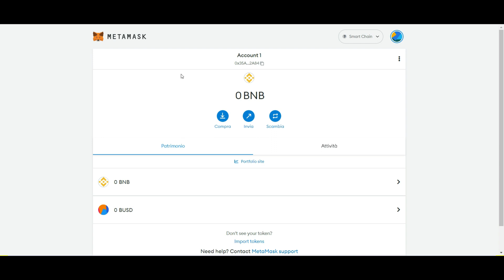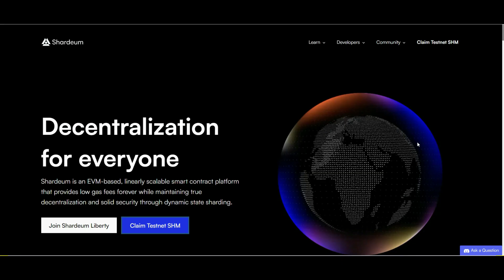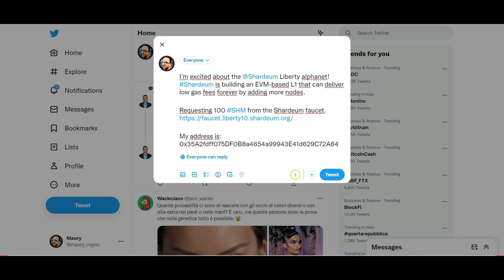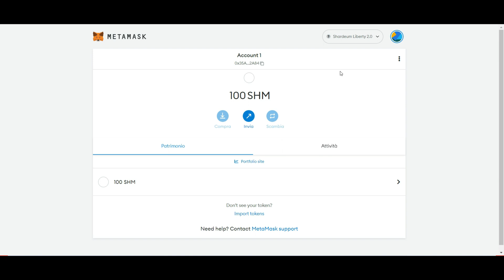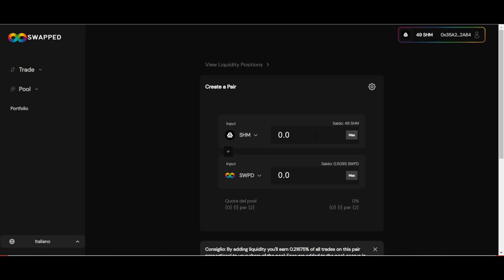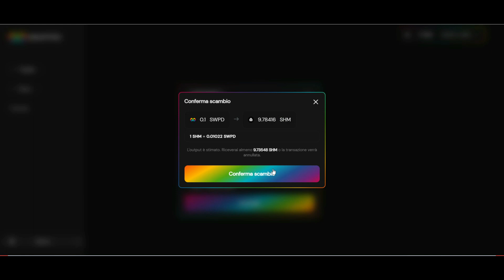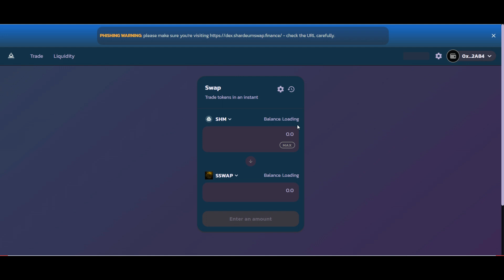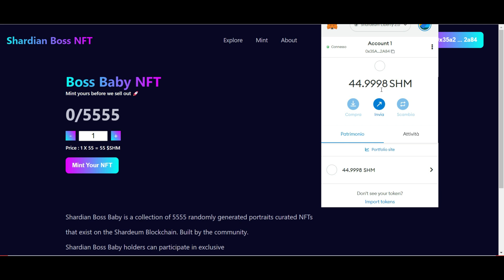Shardeum Airdrop: Guida Step-by-Step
Come partecipare al Shardeum Airdrop con questa semplice guida. Una raccomandazione, utilizzate un wallet dedicato solo per gli airdrop. Non mischiate i drop con i vostri token o crypto da HODL.
La sicurezza prima di tutto

Shardeum è una piattaforma di smart contract scalabile linearmente e basata su EVM che offre tariffe del gas basse per sempre, pur mantenendo un vero decentramento e una solida sicurezza attraverso lo sharding dinamico dello stato.

MI RACCOMANDO NON USATE WALLET CONTENENTI I VOSTRI TOKEN O CRYPTO PER COMPIERE LE AZIONI DEGLI AIRDROP.
USATE WALLET DEDICATI! CREATEVI UN METAMASK NUOVO SOLAMENTE PER GLI AIRDROP

Articolo 11 - Libertà di espressione e d'informazione
Ogni persona ha diritto alla libertà di espressione. Tale diritto include la libertà di opinione e la libertà di ricevere o di comunicare informazioni o idee senza che vi possa essere ingerenza da parte delle autorità pubbliche e senza limiti di frontiera.

Costituzione Italiana

Articolo 21
Tutti hanno diritto di manifestare liberamente il proprio pensiero con la parola, lo scritto e ogni altro mezzo di diffusione.
La stampa non può essere soggetta ad autorizzazioni o comunicare informazioni o idee senza che vi possa essere ingerenza da parte delle autorità pubbliche e senza limiti di frontiera.